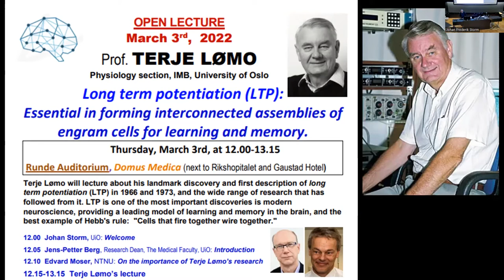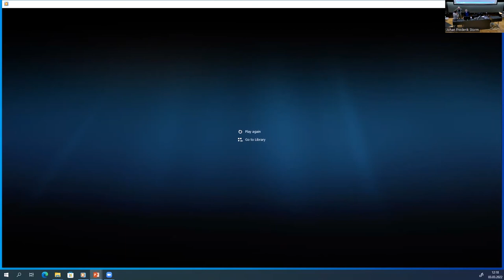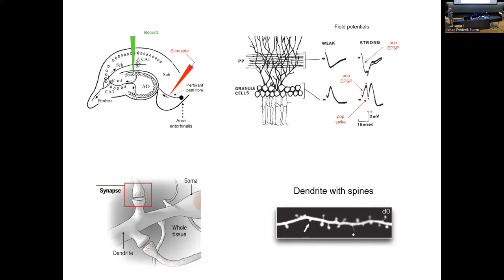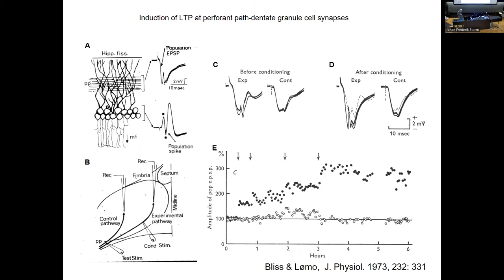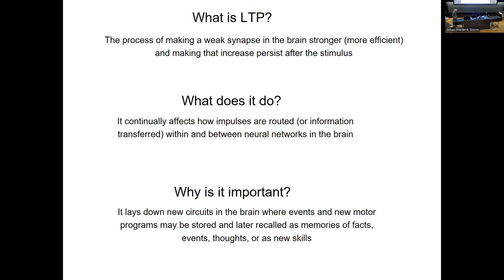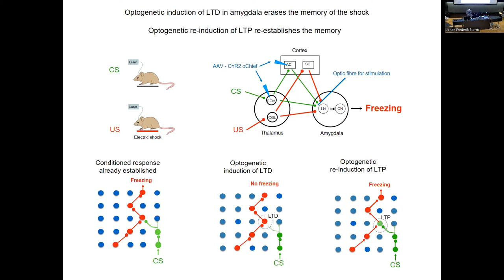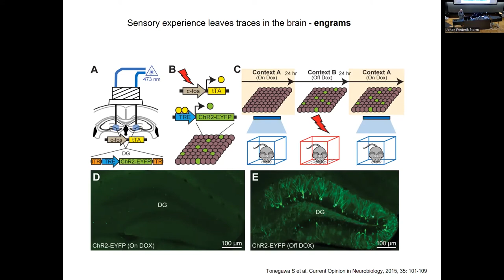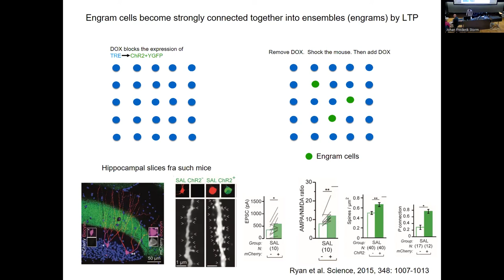T Lømo - LTP: Essential in forming interconnected assemblies of engram cells for learning and memory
Lecture by Terje Lømo: Long term potentiation (LTP): Essential in forming interconnected assemblies of  engram cells for learning and memory.

About Lømo's landmark discovery and first description of long term potentiation (LTP) in 1966 and 1973, and the wide range of research that has followed from it. LTP is one of the most important discoveries is modern neuroscience, providing a leading model of learning and memory in the brain, and the best example of Hebb's rule: "Cells that fire together wire together."

00.00 Johan Storm, UiO: Welcome
00.05 Jens-Petter Berg, Research Dean, The Medical Faculty, UiO: Introduction
00.10 Edvard Moser, NTNU: On the importance of Terje Lømo’s research
00.15 Terje Lømo’s lecture

Terje Lømo's lecture was held  Thursday, March 3rd, at 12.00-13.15 in Runde Auditorium, Domus Medica, University of Oslo